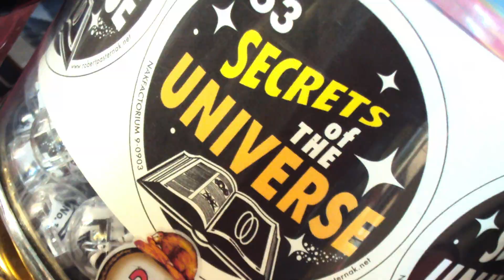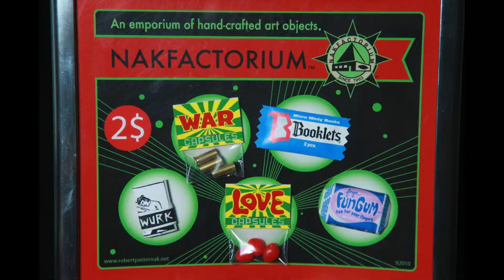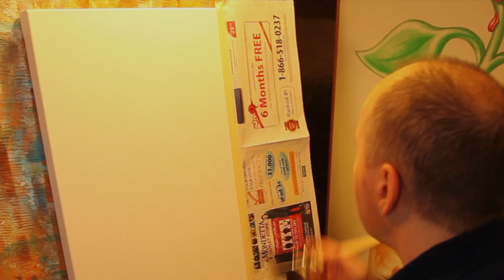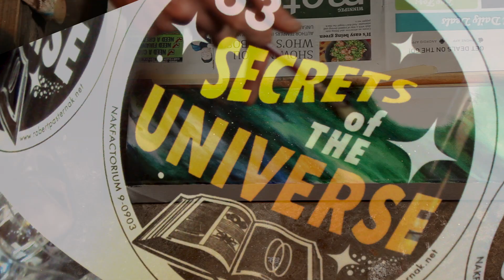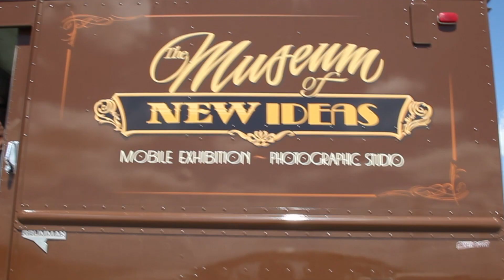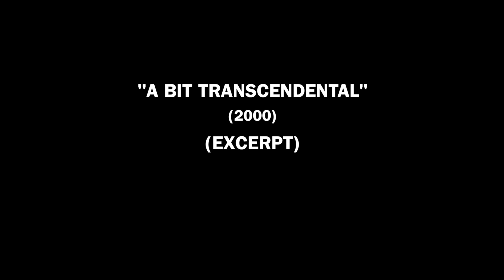Patrick Lowe Film/Editing Compilation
A series of trailers and excerpts from the filmography of Patrick Lowe, Winnipeg FIlm-maker/Editor. Includes The Wonderful Worlds of Nak, Andrew Milne Dreams of Machines, Harry Nelken At Your Service, and A Bit Transcendental.